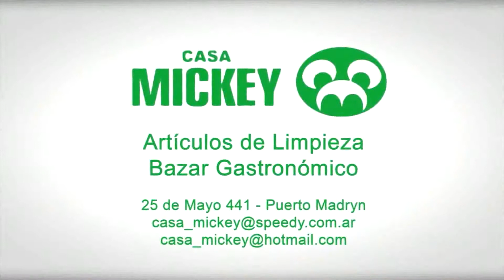100 Cocinas Cocina al aire libre #5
Involtini de berenjenas o rollitos de berenjenas con ricota es la entrada elegante de Luis Calderon para este día al aire libre !
como principal elijo pollo al disco para sorprender a los comensales  un clásico y tradicional de la cocina argentina...  fuegos ,